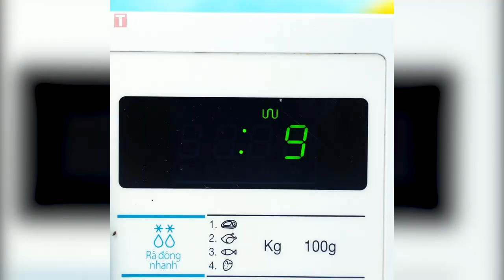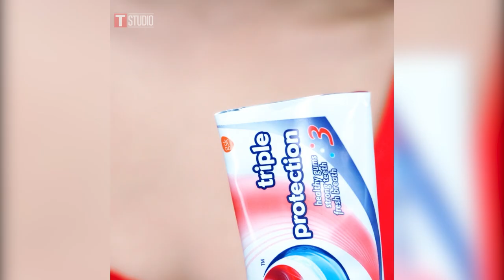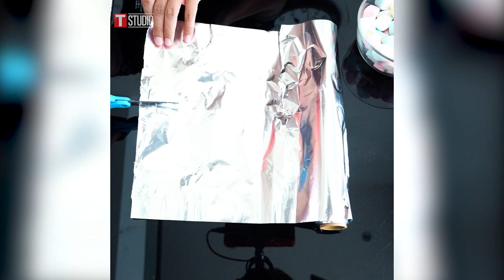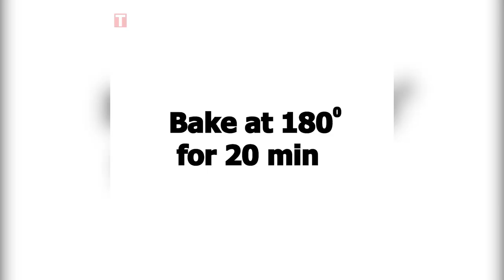Deep Cleaning Hacks You Wish You Knew Before By T-STUDIO